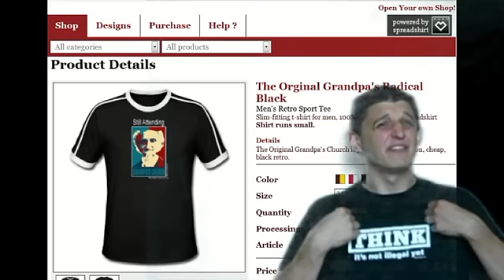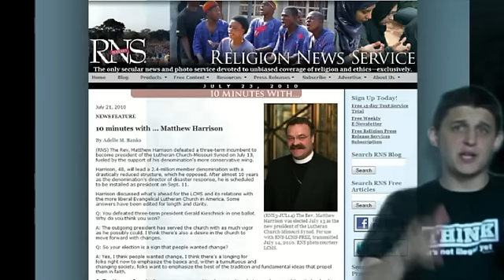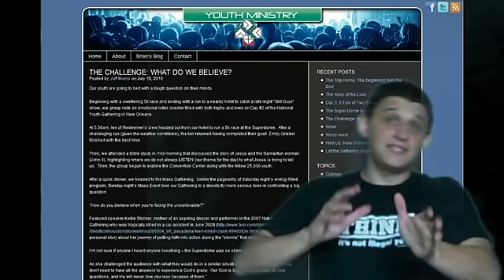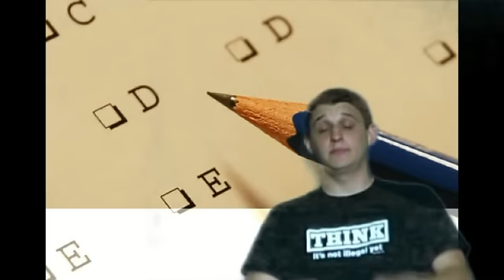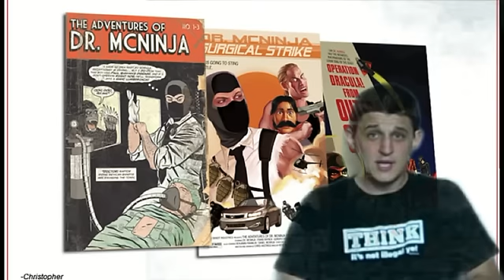Green Chair McNinja Moments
Cinematograpy is the art of manipulation,TSHIRTS BUY ONE NOW YOU KNOW YOU WANT TO!  Lutherans in Africa vs. the NYG, Dieing in Church, Living on All of the Above, Riding a Velociraptor, Killing and Raisng You Soon, and by far the funniest moment ever in a WE video.

c/o Bethlehem Lutheran Church, 7500 State Road, Parma, OH 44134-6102 (indicate "support Lutherans in Africa").